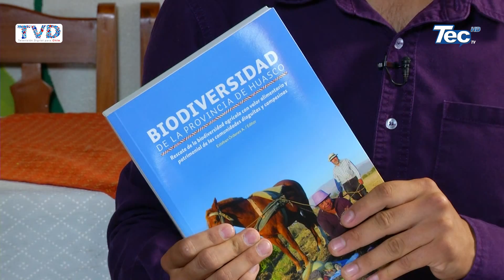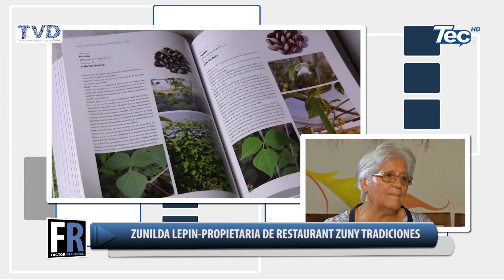FACTOR REGIONAL - ZUNILDA LEPIN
CONOCE LA HISTORIA DE ZUNILDA LEPIN  PROPIETARIA DEL RESTAURANTE ZUNY QUIEN ES ADEMAS RECONOCIDA COMO TESORO HUMANO VIVO